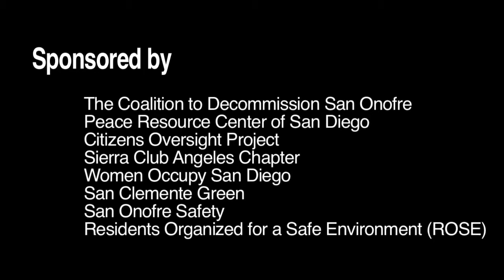Pt. 6 - Decommissioning San Onofre Nuclear Power Plant (part 6 of 6)